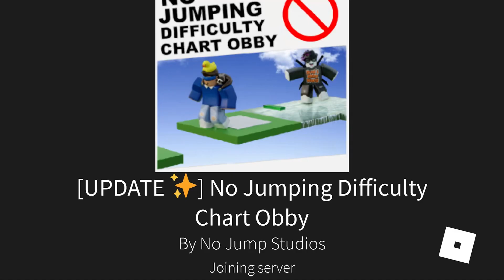No Jump Obby